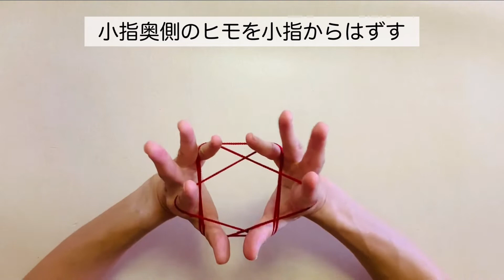あやとりの簡単な星の作り方【キレイな六芒星】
あやとりの簡単な星の作り方です。キレイで目ずらいい六芒星になるあやとりです。

でも有益情報を発信中♪

 いくかつは 子育て・知育を実践されるママ・パパや保育士・教論といった子どもと関わる現場で働く方々に役立つYouTubeチャンネルです。子どもとの関わり方で、「どうしたらいいの」「なんでだろう」といった「疑問」や「悩み」を一つでも多く解決し、楽しく関わるための準備や方法の一助になれば嬉しいです。